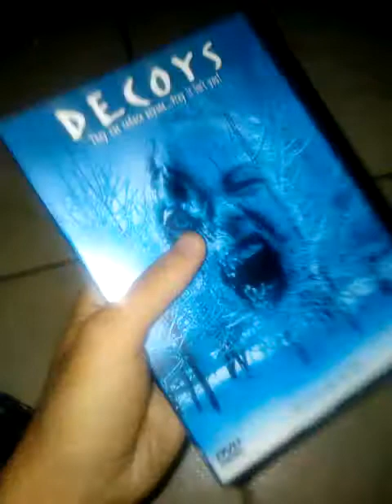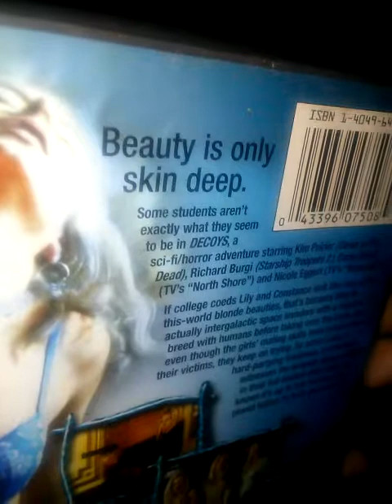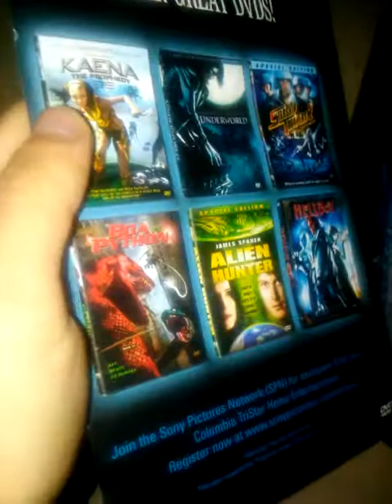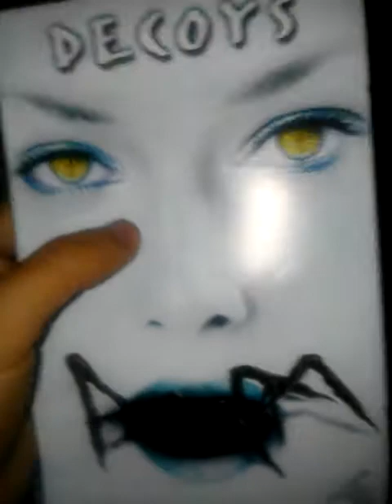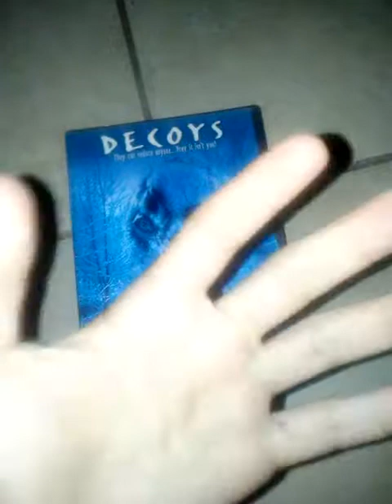Decoys the movie 2004 review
Decoys the movie 2004 i watched it today it was a really good horror movie and there is a second decoys but i have another of this movie i have no problem owning too copies of decoys movie from 2004 but than again this movie was a really good horror movie